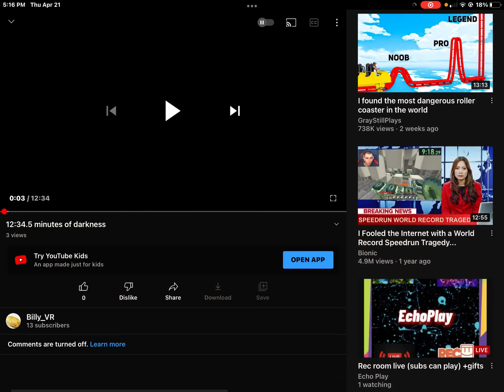I hate YouTubes MiniPlayer being turned off for kids